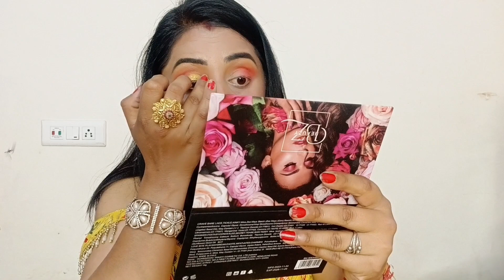मेकअप ऐसा की सारे आपको ही देखेगे, मेंहदी, हल्दी लूक